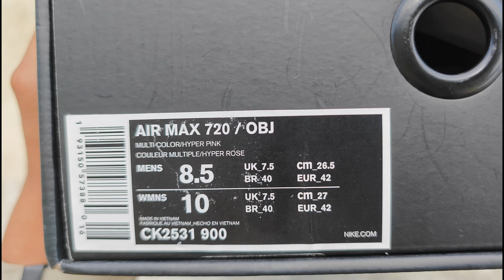Unboxing Nike Air Max 720 OBJ (not new)